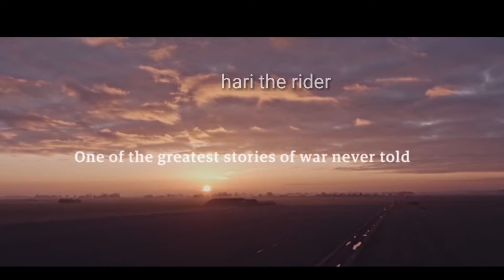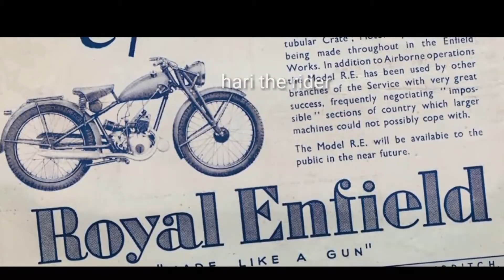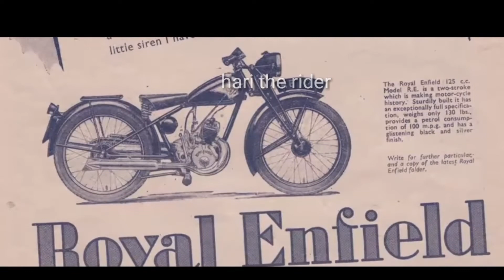The New Royal Enfield Limited Edition Classic 500 Pegasus Inspiration.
Pegasus Classic 500 Limited Edition Royal Enfield